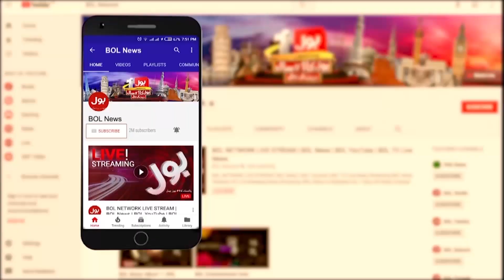Chairman PTI Contest Election From Jail | PTI Vote Bank | Khurram Rokhri Big Analysis | BOL News